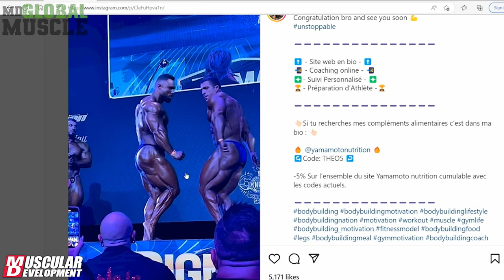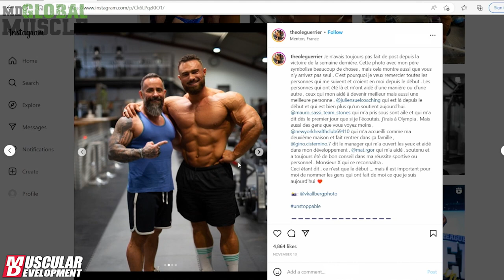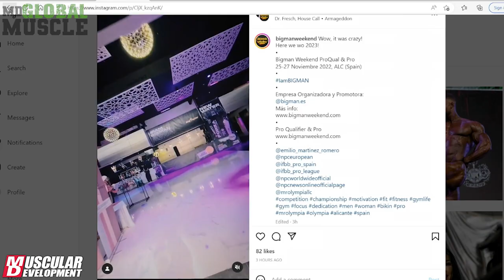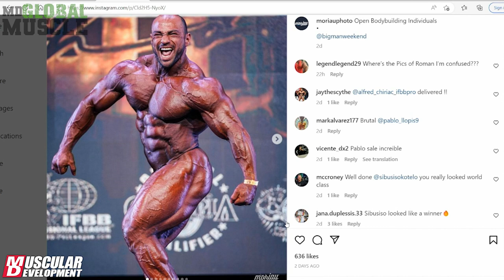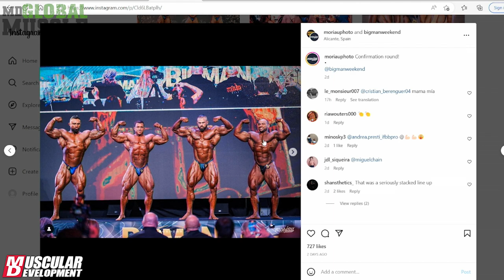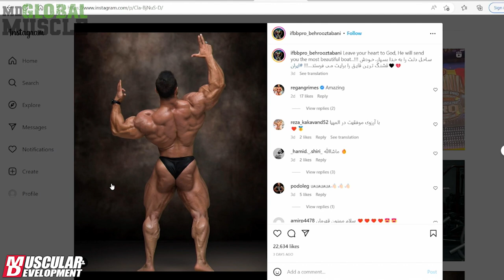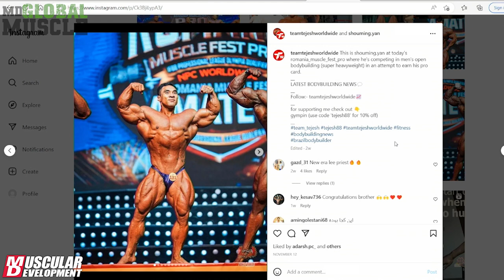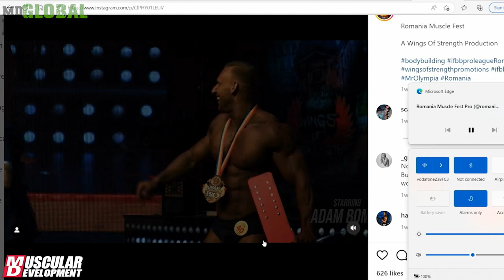Theo Leguerrier is going to the Olympia! | MD Global Muscle | S5 E12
Top five in a dozen pro shows! How's THAT for consistency?

France's 29 year old Theo Leguerrier goes in-depth about his plans for an even more successful road ahead that includes his first EVER Mr. Olympia contest in just over two weeks time.

How does Theo maintain SUCH amazing condition for EVERY single event? he tells us how.

And, of course, the LATEST industry Hot News and recap of both the Big Man Weekend & Romania Muscle Fest with our very own Giles 'Tiger' Thomas.

MD Global Muscle, for TRUE bodybuilding fans ONLY!

The Olympia is only a FEW WEEKS AWAY!  Catch allof the action with official PPV hosted by 7X Mr Olympia Phil Heath!  Stay with MD as our Team is on THE GROUND in Las Vegas to bring you all of the action. Plus, we've got a lot of content planned!